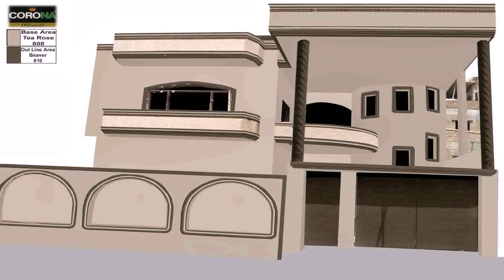House Boundary Wall Designs In Kerala - Gif Maker DaddyGif.com (see description)